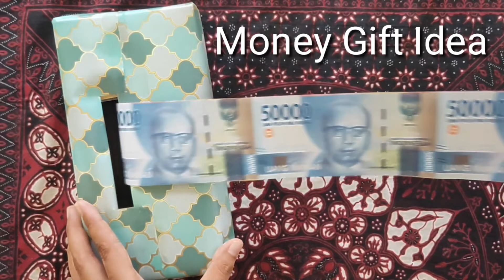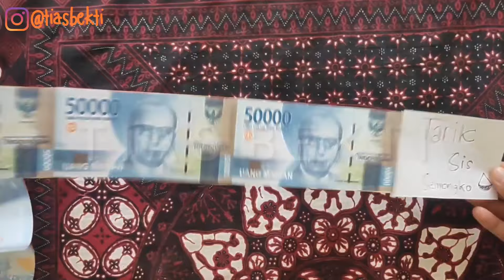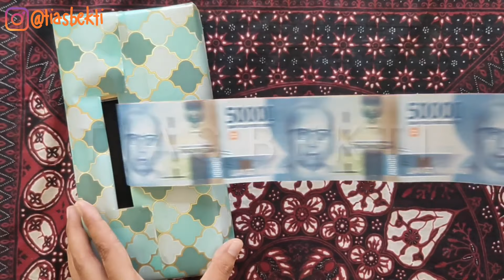Cara buat Hadiah Uang di dalam Box | DIY Money Gift Idea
Hadiah simpel tapi isinya bisa untuk belanja. Beri hadiah uang ini ke orang tersayang kamu yaaa
Karena aku memberikan tutorialnya jadi aku pakai uang mainan yaaa shay

Alat & bahan
Kardus Bekas jajan
Uang (disini aku pakai uang mainan)
Solasi
Gunting
Kertas Kado

Semoga bermanfaat :)